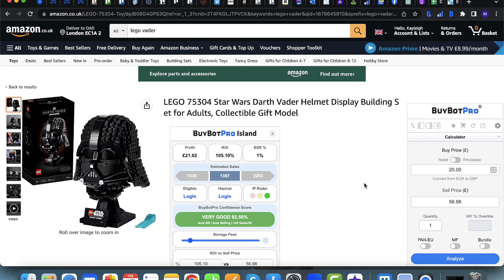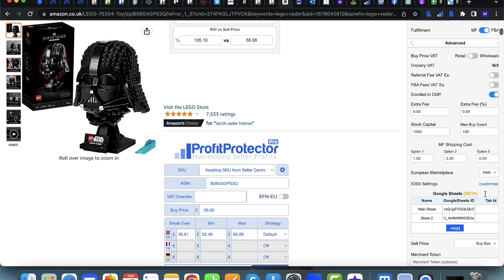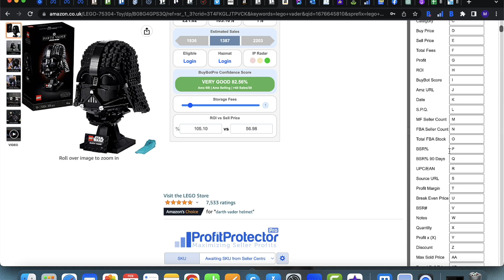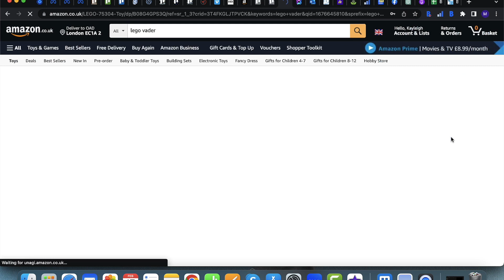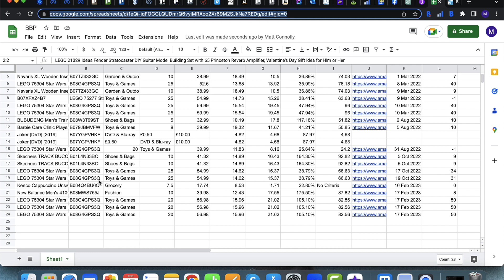Google Export & Setting Up A Deal Sheet In BuyBotPro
How to set up a google sheet for deal sourcing and how to link this to BuyBotPro